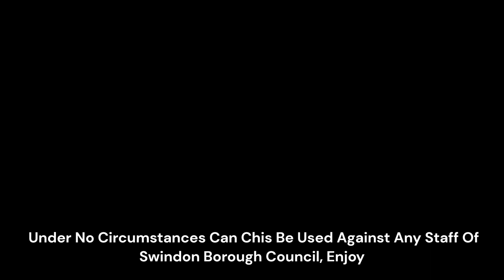2016 Faun Variopress Bin Lorry Collecting Garden Waste (VCT)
Hi, this video features a (2016) Mercedes Econic 2630 with a Faun Variopress body and Zoeller Rotary 3 XL lifers. This truck is collecting green bins (garden waste) as this was filmed in January there are also lots of Christmas trees. A green bin now costs 62.99£ which in my opinion is crazy.

Thanks to the crew for letting me film and if Swindon Borough Council are watching this is for entertainment only and can not be used against the crews under any circumstances. Enjoy!